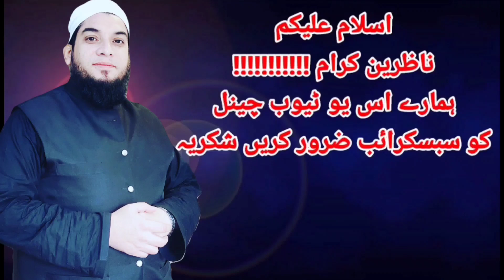Tabligi Ijtima 2024 Ke Aakhri Din ki Best Video